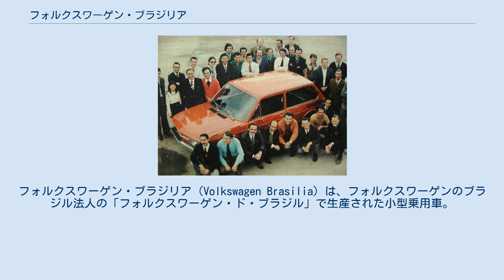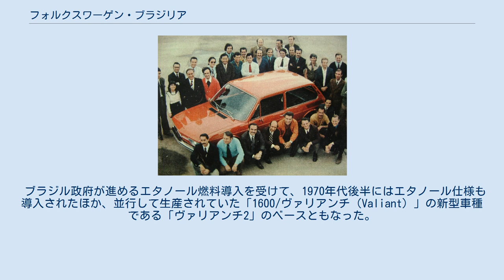フォルクスワーゲン・ブラジリア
フォルクスワーゲン・ブラジルの車種
フォルクスワーゲン・ブラジリア（Volkswagen Brasilia）は、フォルクスワーゲンのブラジル法人の「フォルクスワーゲン・ド・ブラジル」で生産された小型乗用車。
 「フスカ（Fusca/「ビートル」のブラジル版）」や「パサッチ（Passat/「パサート」のブラジル版）」などを生産していたフォルクスワーゲンのブラジル法人が、初めての独自車種として「フスカ」の上級車種であった「1500（「タイプ3」のブラジル版）」の後継、および「フスカ」からの上級移行を狙って開発を開始した。
 空冷水平対向4気筒エンジンの1.6Lエンジンをリアに搭載する「タイプ4（411/412）」をベースに開発し、ブラジル法人で独自に開発された3ドアと5ドアの2種類のボディが用意され、1973年6月より発売された。
 開発チーム リアエンジンに起因する急操作時の不安定さや、フロント部分のトランクの容量の小ささ、車内に熱がこもるなどの問題を指摘されたこともあったが、主に「フスカ」からの上級移行のオーナーを取り込むべく廉価で販売されたことから、個人オーナーのみならずタクシーとしても大量に使用され、ブラジル法人におけるベストセラーとなった。
 1970年代後半にフロントグリルやバンパー周りなどのデザイン変更、各種装備の充実を中心としたマイナーチェンジを行い、その後1982年末まで生産された（販売は1983年まで）。
事実上の後継車種は、1980年に導入された同じくブラジル法人独自開発の小型車である「ゴル（Gol）」となった。
 西ドイツに比べ低い人件費が生み出す低価格や、フォルクスワーゲンの他の車種と多くの部品を共用しているなどの整備性の高さを受けて、チリ、ボリビア、ウルグアイ、パラグアイなど、近隣の南アメリカ諸国のみならず、ポルトガルやフィリピンにも輸出された。
さらにナイジェリアでもノックダウン生産が行われた。
 ブラジル政府が進めるエタノール燃料導入を受けて、1970年代後半にはエタノール仕様も導入されたほか、並行して生産されていた「1600/ヴァリアンチ（Valiant）」の新型車種である「ヴァリアンチ2」のベースともなった。